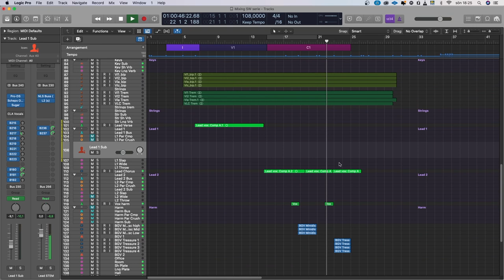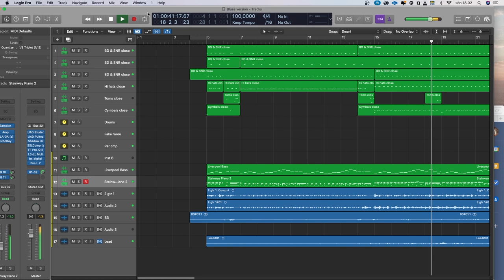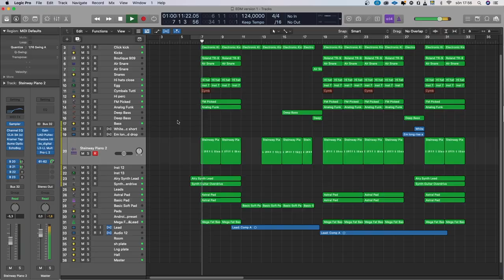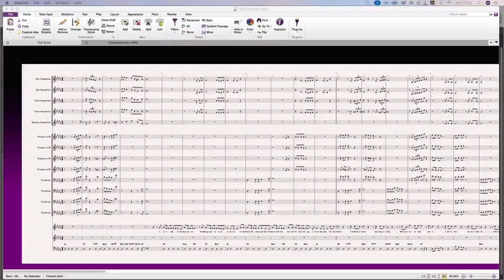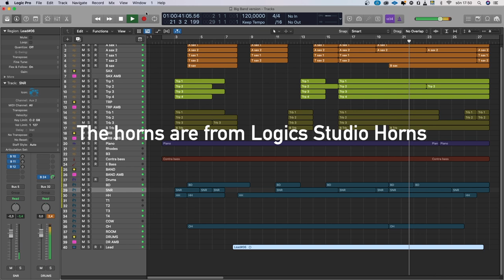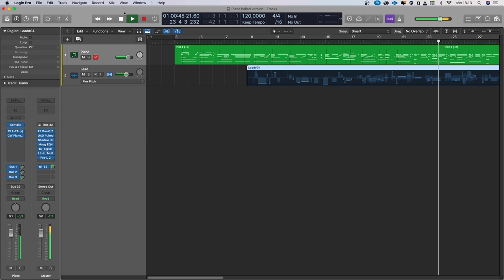How to Write a Song Ep 7: Alternative Versions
Sign up to the email list and I will send you the RTM Songwriting Guide for free.